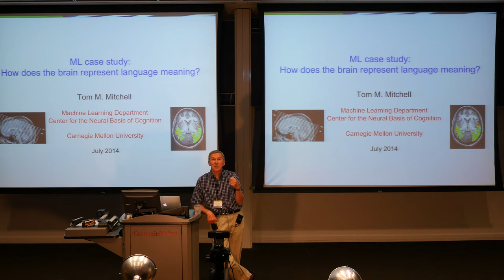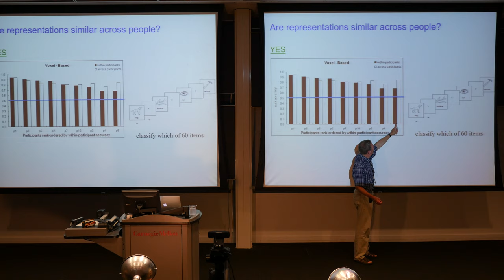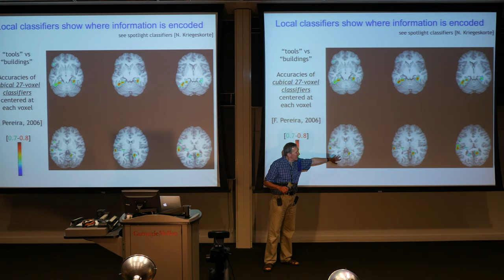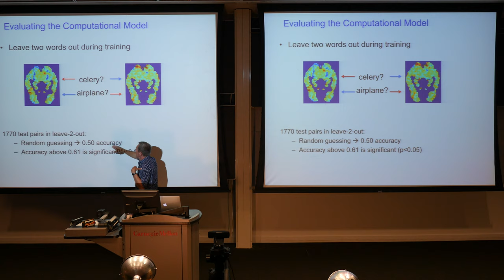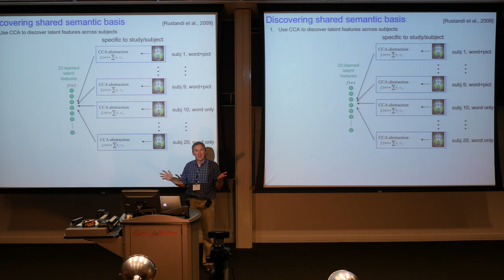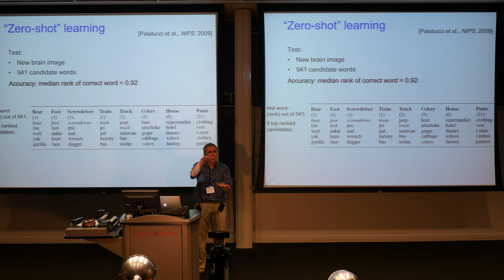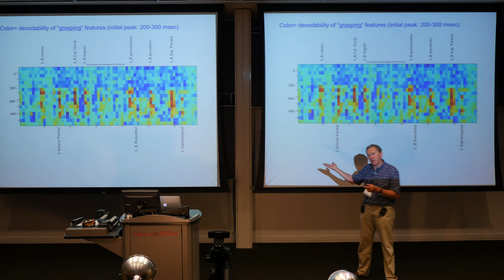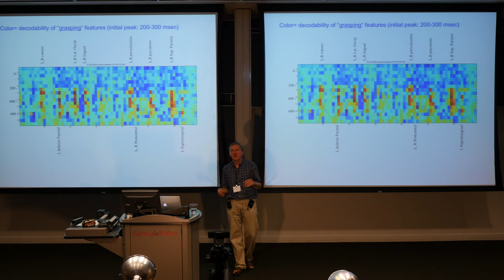Tom Mitchell Lecture 3+4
Machine Learning Summer School 2014 in Pittsburgh
See the website for more videos and slides.

Tom Mitchell
Lecture 3+4